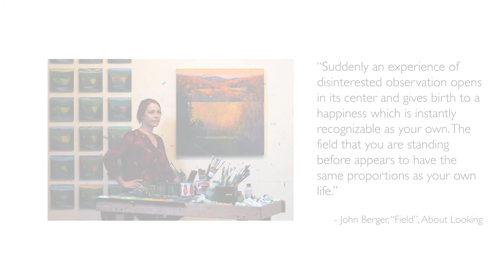"Laura Wooten: View From The Ridge" Video Tour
Can't visit in person? Watch this special video tour of Laura Wooten's solo exhibition, "View From The Ridge", on view through January 22, 2021 at Second Street Gallery. More information and artwork details online at virtualssg.org.